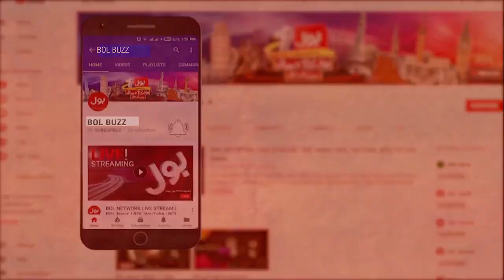Fake Medicines Mafia Highlight | EX SHO Exposed | breaking news